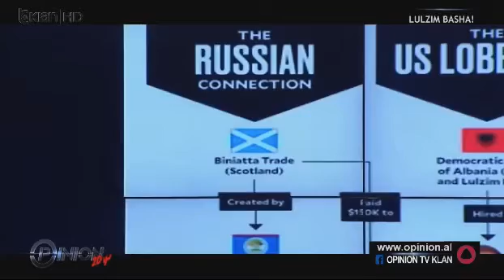basha - NUK KA ASGJE TE [ALIGJSHME